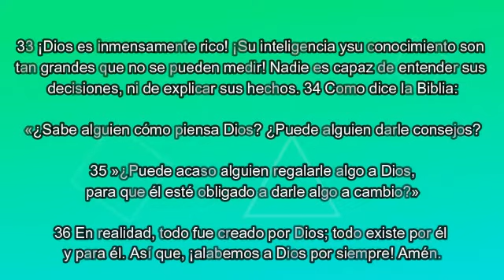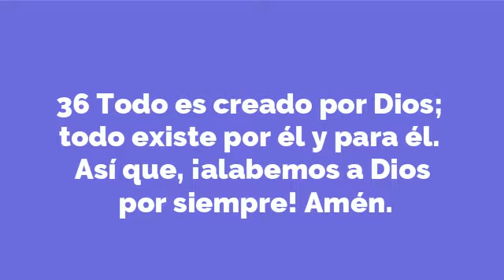Clase Biblica, Todo lo hizo Dios por El y para El. Seño Gaby Leyton